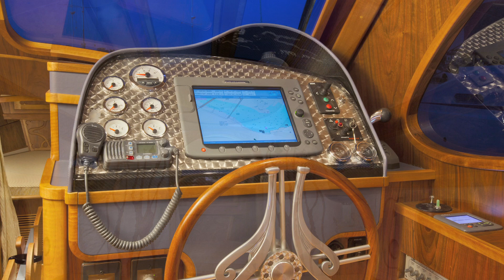Lionheart Concerto with Aerials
Ken Sawyer's Lionheart Concerto, a 42' Bob Perry designed motor yacht, features a Yamaha piano tied into the boat's sound system.